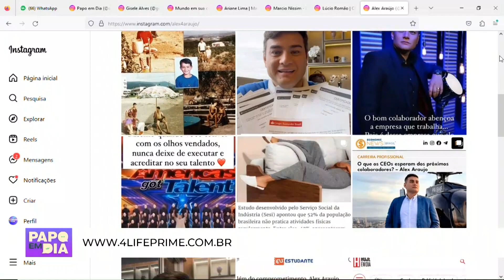PAPO EM DIA 11 07 23 BL 4